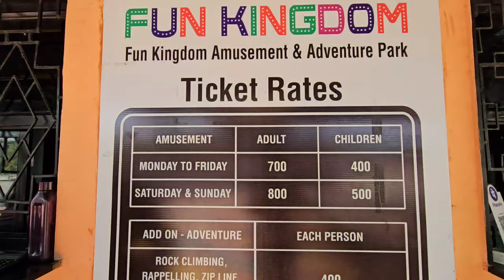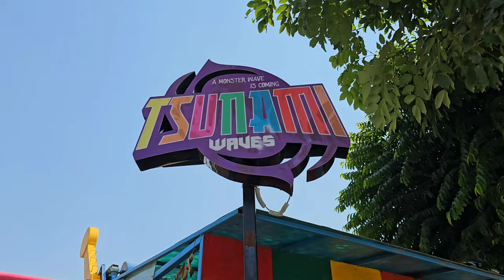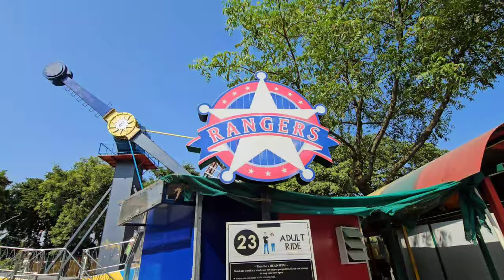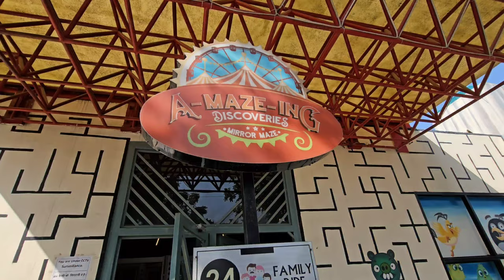Fun Kingdome Amusement Park Jaipur | All Rides Ticket Price Food Fun Kingdome Complete Tour Guide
Fun Kingdome Amusement Park Located In Jaipur District Of Rajasthan Fun Kingdome Is 11 KM From Jaipur City In This Video I will Give you All Tour Of Fun Kingdome Amusement Park

Fun Kingdome Amusement Park
Timing: 11 To 7
Entry Tickets 700 To 900
Child: 400 To 500